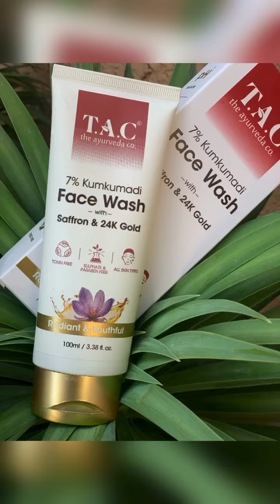T.A.C skin care range || review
t.a.c ayurvedic skin care range
good to skin
good results
healthy skin
 our rating this product 10/8
आप बताओ आप को ये प्रोडक्ट कैसे लगे
comment mai ratings zaroor dalna

daily product review update dhekna ke liya